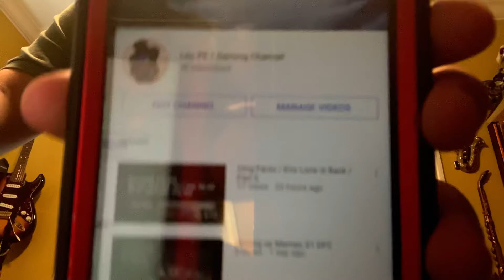We got the comment from our fan